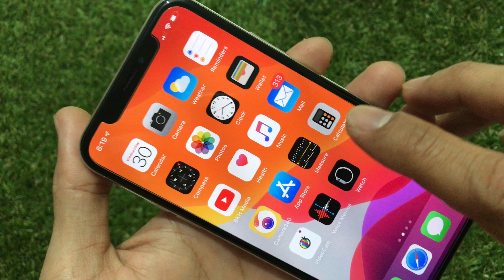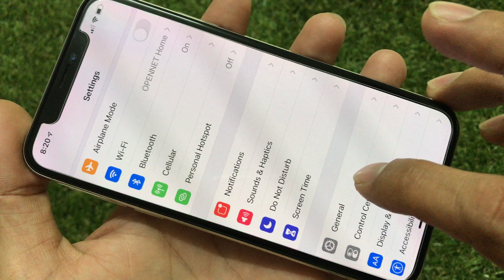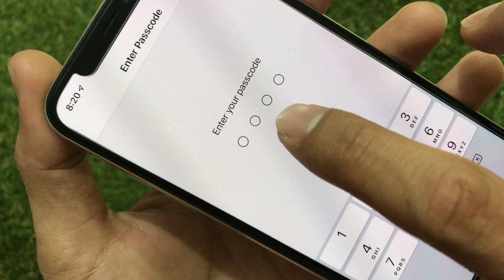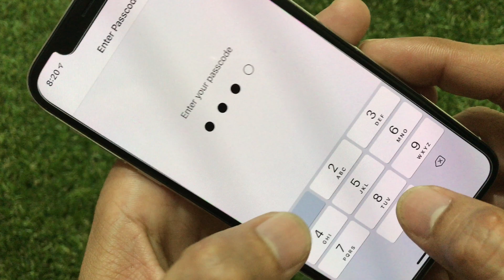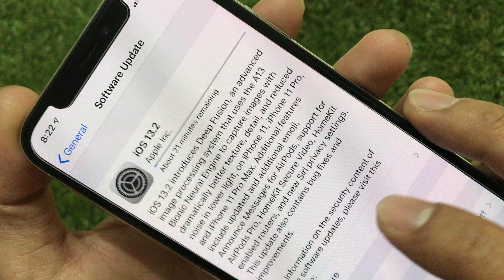វិធីតំឡើង Version iPhone iOS 13.2 - Software Update iPhone iOS 13.2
ទស្សនាវីដេអូនេះបងប្អូននិងយល់ដឹងពីៈ វិធីតំឡើង Version iPhone iOS 13.2 - Software Update iPhone iOS 13.2. This movie will show you how to software update iOS Version 13.2 for iPhone, Software update version for iPhone OS.

ចំណាំ: ការតំឡើង Version iPhone iOS 13.2 បានសំរាប់
iPhone SE
iPhone 6s
iPhone 6s Plus
iPhone 7
iPhone 7 Plus
iPhone 8
iPhone 8 Plus
iPhone X
iPhone XR
iPhone XS
iPhone XS Max
iPhone 11
iPhone 11 Pro
iPhone 11 Pro Max ឡើងទៅ។